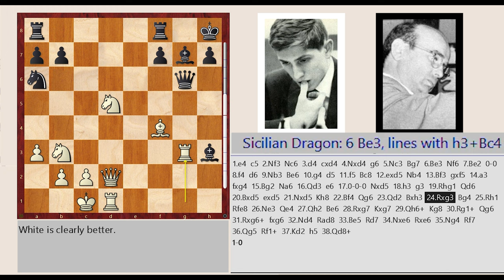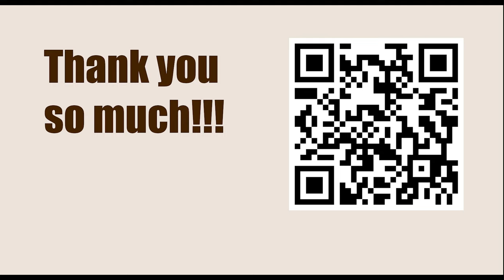Robert James Fischer vs Samuel Reshevsky, Second Match Game, New York 1961